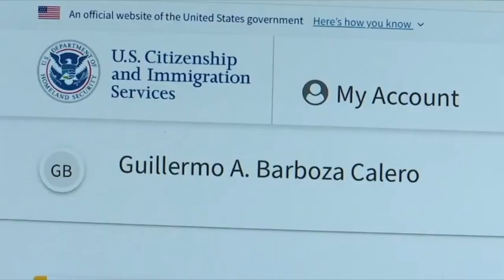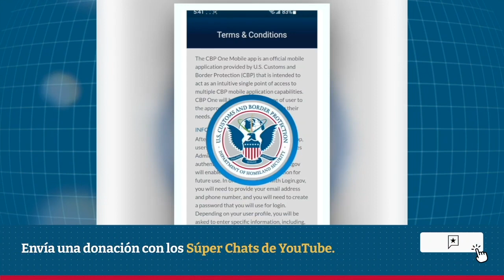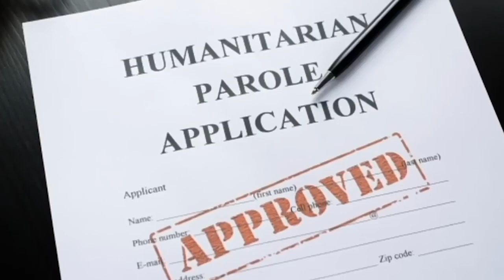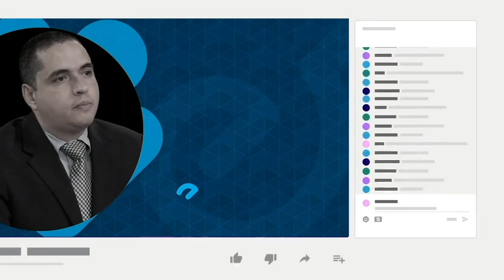La historia de los primeros nicaragüenses beneficiados con el Parole humanitario de EE.UU.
Esta es la historia de Melba Siero, Débora Arróliga, y los hermanos Henry y Renato López, cuatro nicaragüenses que fueron aprobados para viajar a EE. UU. para completar su solicitud de parole humanitario, un permiso de permanencia temporal que les permite vivir y trabajar en ese país por un periodo de hasta dos años; tiempo en el cual podría buscar opciones para extender su estadía bajo algún otro estatus migratorio previamente establecido en la ley.
¿Quiénes son elegibles para optar por el permiso humanitario?
Entre los requisitos para optar a este programa se encuentran:
- Ser nacionales de Nicaragua, Cuba, Venezuela o Haití.
- Encontrarse fuera de los Estados Unidos.
- Tener un pasaporte válido y vigente para viajes internacionales.
-Contar con un patrocinador con estatus legal en Estados Unidos que demuestre que tiene la capacidad de dar apoyo financiero y cualquier otro tipo de apoyo que sea necesario a la persona que solicita el parole.
- Costear su pasaje aéreo a Estados Unidos.
- Cumplir con los requisitos de vacunación y otros requisitos de salud pública dispuestos por el Gobierno estadounidense.

No son elegibles las personas que:
- Tengan residencia permanente o estatus de refugiado en cualquier otro país o tengan doble nacionalidad.
- Hayan recibido una orden de deportación de los Estados Unidos en los cinco años previos o estén sujetos a un veto de inadmisibilidad basado en una orden de expulsión anterior.
- Hayan cruzado de manera irregular las fronteras de Estados Unidos, México o Panamá después del 5 de enero de 2023.